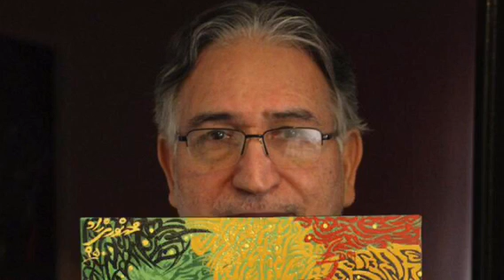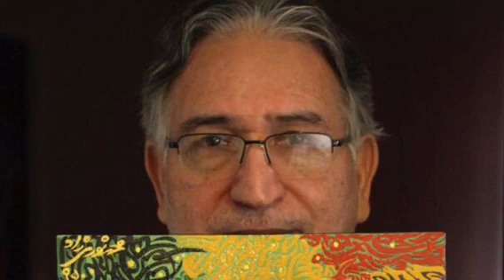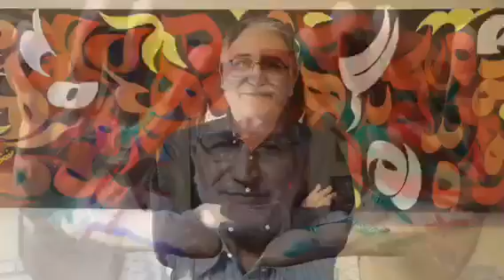نامه سی و هشتم محمد نوری زاد به رهبر (بخش دوم) - روز کوروش و خامنه ای - ۲۲ مهر ۹۶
All Mr. Noorizad’s videos have been published with his permission on
the Tehranasl YouTube channel.
‎همه ویدیوهای آقای نوری زاد  با اجازه ایشان در کانال یوتیوبی تهران اصل منتشر شده است